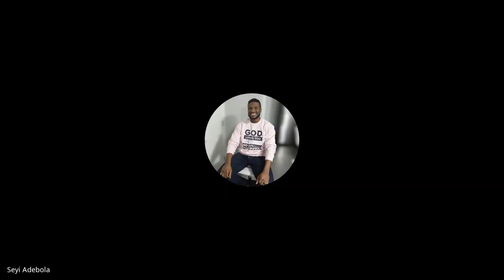Hebrews, James, 1&2 Peter, Jude | Lecture 12: BC307-HJPJ-20230303